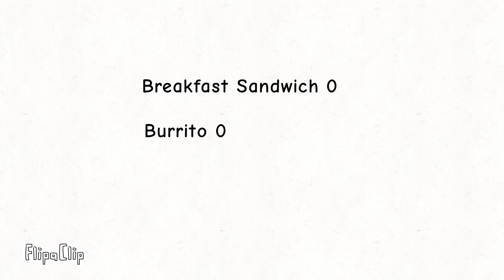SVB 2 Spoilers